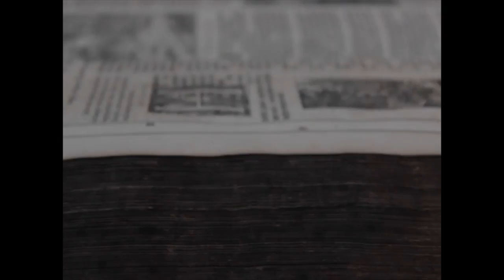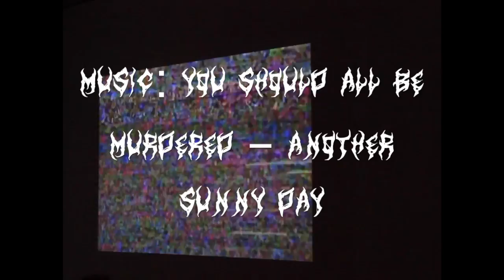you are here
thank you all for watching! at the beginning of summer i went to the ncma with my family to see their "you are here" exhibit (one of the coolest and interesting modern art exhibits i have gone to), and this is the footage i shot there:) special thanks to my sister for helping me film + my aunt for telling us about the museum. also the ncma posted one of my photos on instagram which was p cool
music: you should all be murdered - another sunny day (when i first heard it i thought it was an unreleased the smiths song lmao)